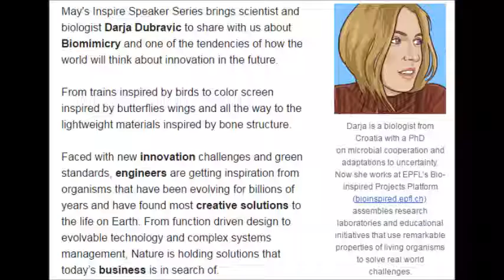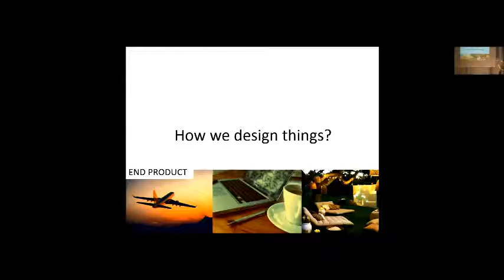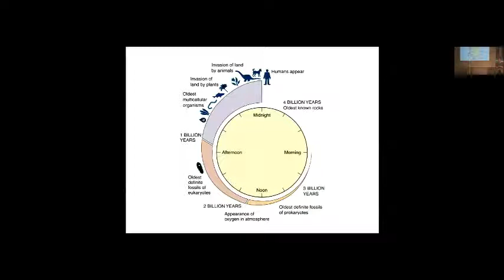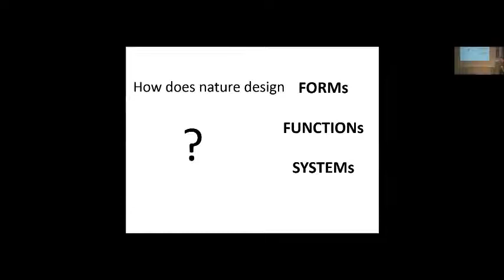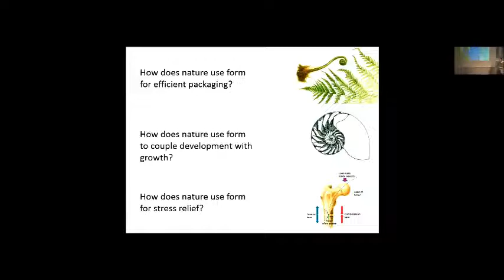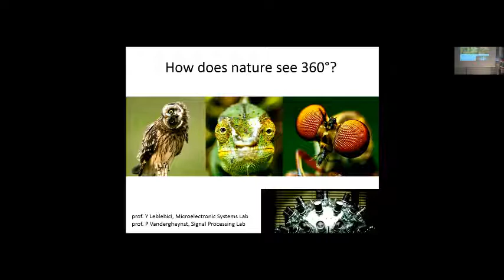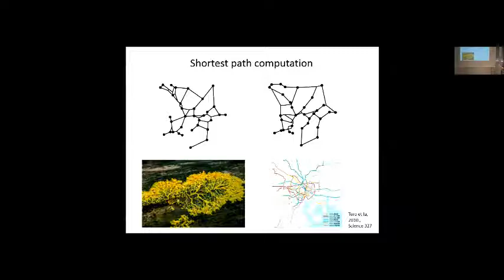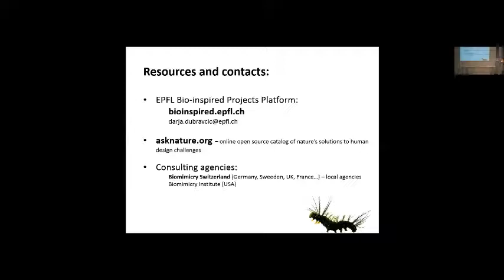Inspira Speaker Series - EMEA - Biomimicry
Scientist and biologist Darja Dubravic to share with us about Biomimicry and one of the tendencies of how the world will think about innovation in the future.

From trains inspired by birds to color screen inspired by butterflies wings and all the way to the lightweight materials inspired by bone structure.

Faced with new innovation challenges and green standards, engineers are getting inspiration from organisms that have been evolving for billions of years and have found most creative solutions to the life on Earth. From function driven design to evolvable technology and complex systems management, Nature is holding solutions that today’s business is in search of.